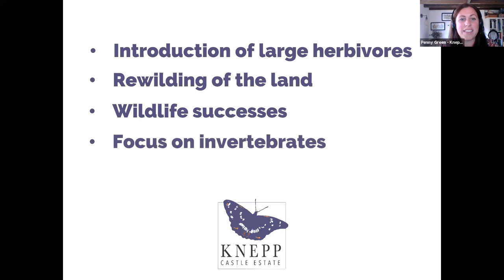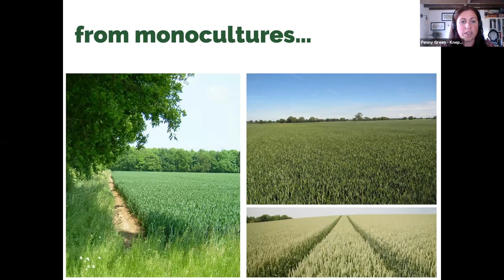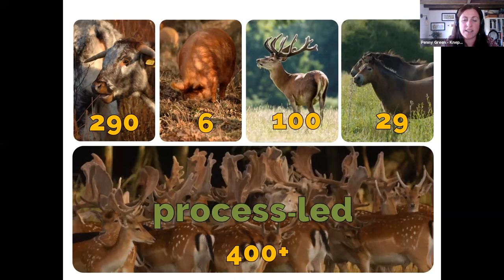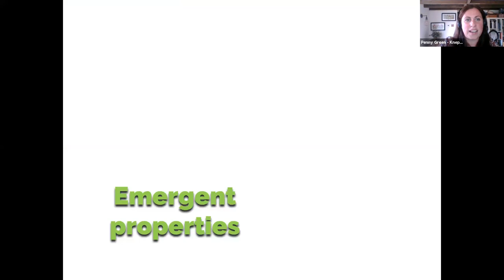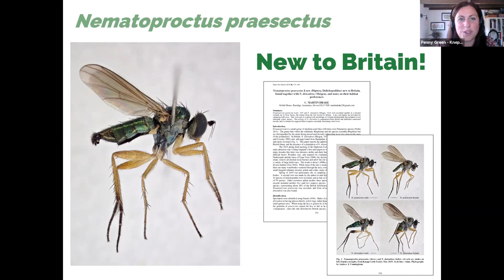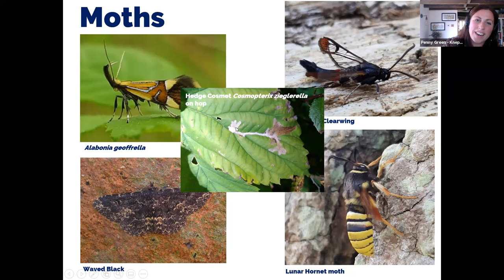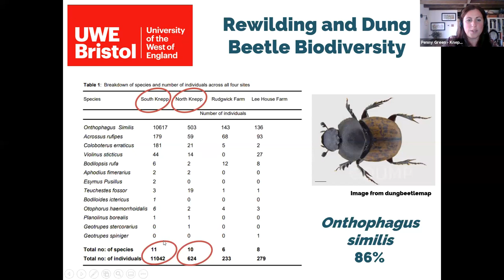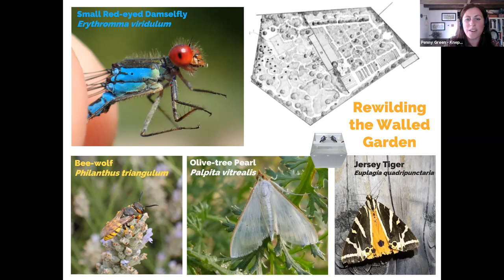Knepp Wildland: Rewilding and Invertebrates - Penny Green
Knepp Wildland: Rewilding and Invertebrates
Natural History Live by Penny Green

In 2001 the Knepp Castle Estate started the transition from extensive arable and dairy farming to a pioneering process-led conservation project, and so began the rewilding of 3,500 acres in Sussex. Natural processes have been restored with large herbivores moving freely in the landscape; Longhorn cattle, Tamworth pigs, Exmoor ponies, fallow, roe and red deer imitate their ancestors. Each species effects the vegetation in different ways which creates a mosaic of habitats from open grassland through to regenerating scrub. Penny Green, Knepp’s ecologist, will share the journey of this rewilding project and the extraordinary results of the project so far.

Penny is Knepp’s resident ecologist, managing the Knepp Safaris team, volunteers and research students, and co-ordinating the biological monitoring of the rewilding project.

Penny is passionate about biological recording, and loves to enthuse others with wildlife-watching. In her spare time, she’s having adventures moth trapping and bird-ringing.

The Natural History Live Webinar Series
- Book on upcoming Natural History Live talks via the Field Studies Council